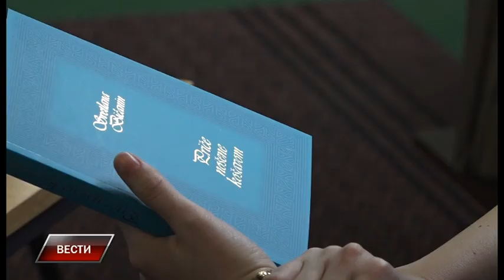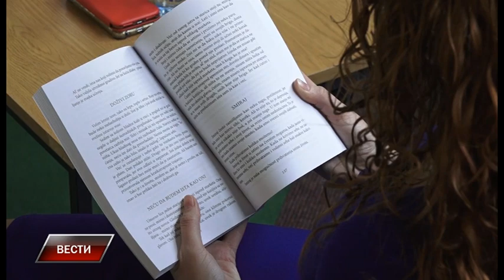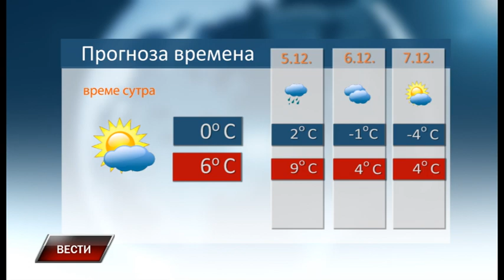Vesti 3 12 2021